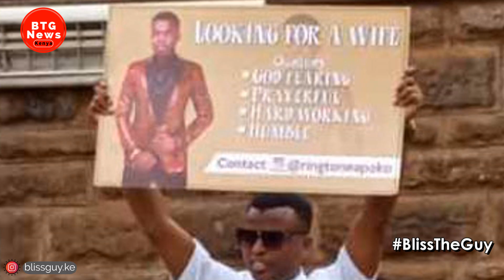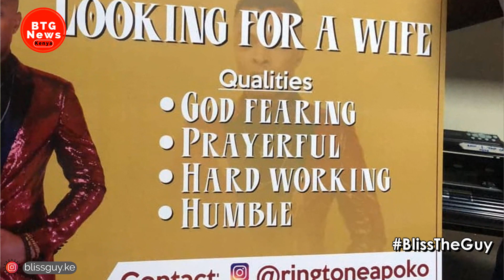RINGTONE APOKO TAKES HIS 'WIFE LOOKING MADNESS' TO TANZANIA |BTG News